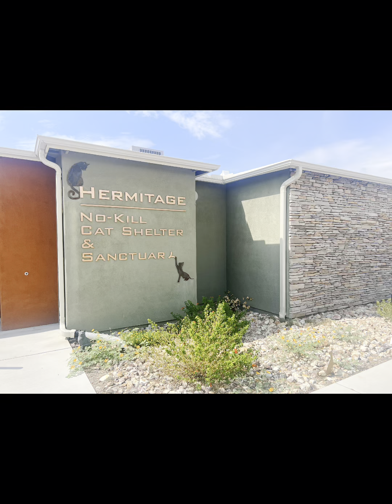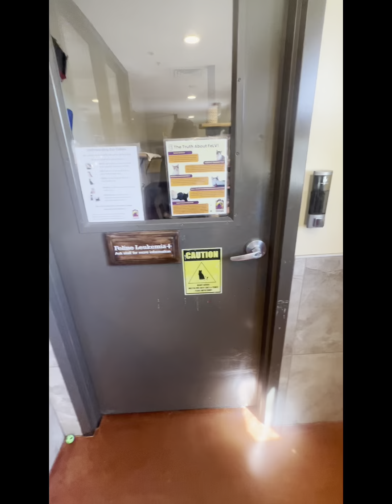Hermitage No-Kill Cat Shelter & Sanctuary Intro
Welcome to the Hermitage No-Kill Cat Shelter & Sanctuary! We're glad you watched our video and hope you'll stop by sometime to see us in person. And pet the cats of course!